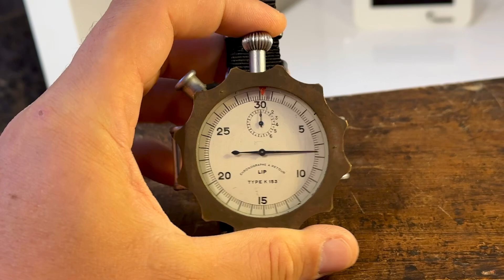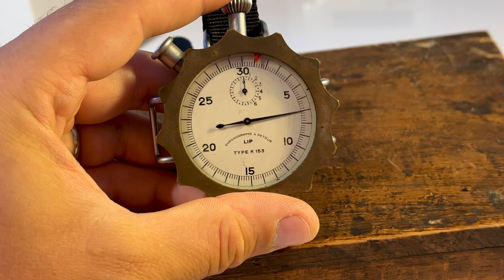Rare Chronographe A Retour LIP TYPE K 153 WWII watch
Founded in 1867 by Emmanuel Lipmann, Lip is an iconic brand of the French watchmaking industry. As a family business, it proudly flew the Gallic colours until the 1960s, when it was hit hard by the quartz crisis.